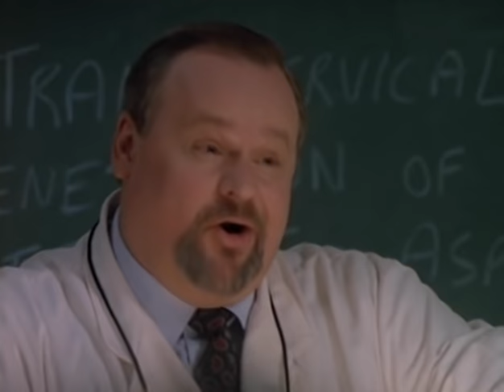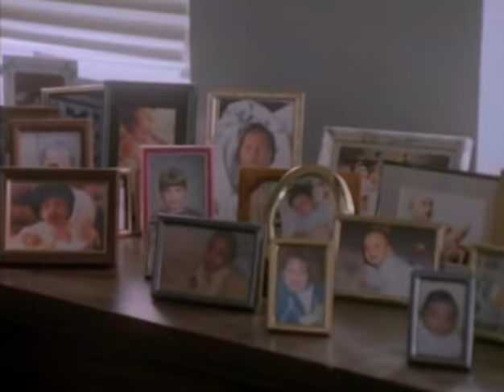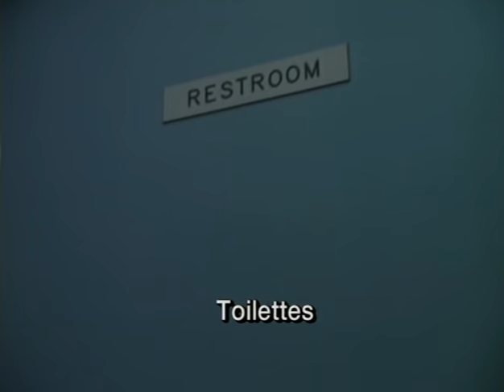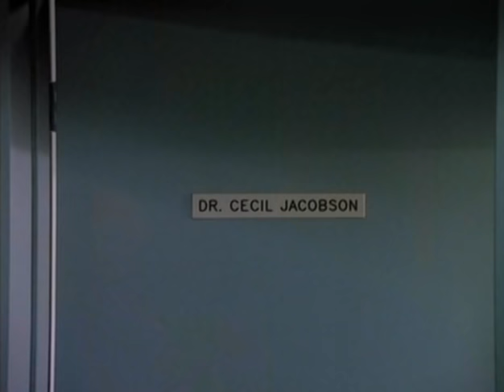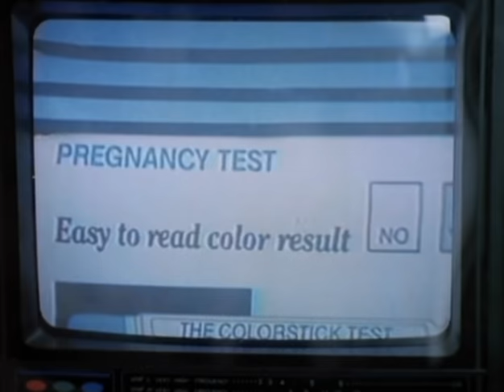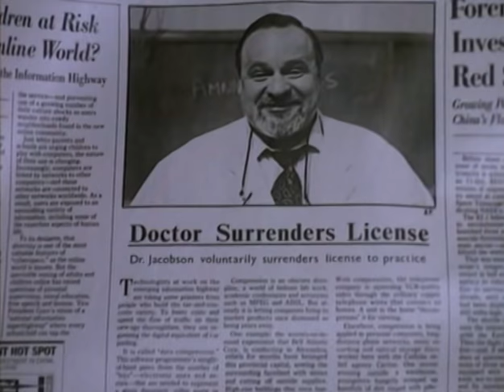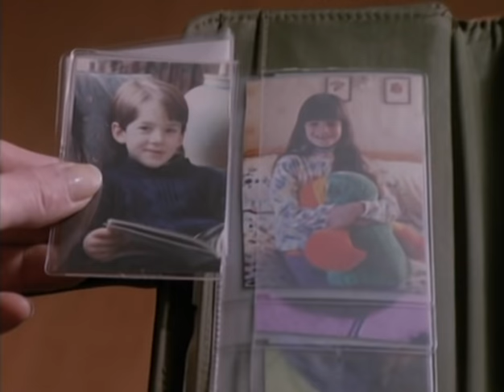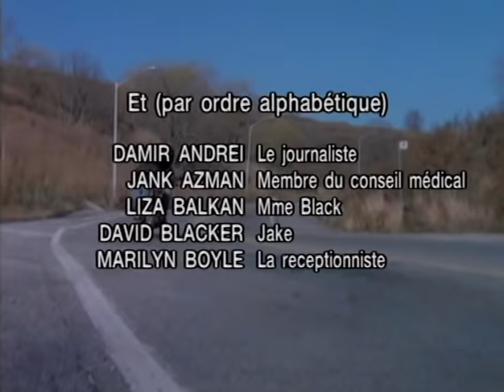Docteur miracle / L'Espoir d'une mère (1994) histoire vraie [Français]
Mary Bennett (Melissa Gilbert) ne pense plus qu'à cela : elle veut avoir un enfant. Mais, à la suite d'une intervention chirurgicale, son mari Greg est définitivement stérile. Sur les conseils d'une amie Mary prend contact avec le docteur Cecil Jacobson, un spécialiste de l'insémination artificielle. Celui-ci reçoit le jeune couple et leur affirme, avec son assurance coutumière, qu'une grossesse est tout à fait envisageable, en faisant appel à un don anonyme de sperme… Cette perspective déplaît fortement à Greg. Mais Mary réussit finalement à le convaincre de se lancer dans l'aventure. Tandis que les Bennett débutent leur "parcours du combattant", Sue, une amie de Mary, apprend de la bouche du docteur Jacobson qu'elle est enfin enceinte. Une nouvelle malheureusement démentie quelques jours plus tard par un spécialiste. Sue, qui a l'impression d'avoir été flouée par Jacobson, met en garde Mary contre les méthodes du "roi" de l'insémination. Mais les Bennett n'en ont cure : Mary, elle, est bel et bien enceinte…
Titre original : The Babymaker: The Dr. Cecil Jacobson Story